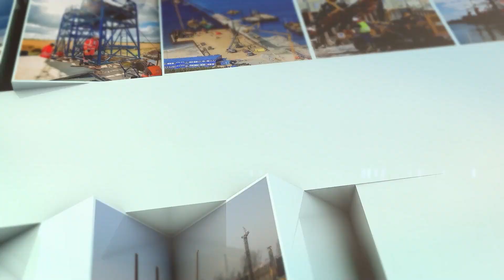AARSLEFF Technologie INSITU część I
Zapraszamy Państwa do obejrzenia filmu w którym Łukasz Morawski kierownik zespołu projektowego odpowiedzialnego za przygotowywanie rozwiań w wykorzystaniem technologii robót geotechnicznych wykonywanych in-situ i dla rozwiązań zagadnień hydrotechnicznych, opowie o technologiach wgłębnego mieszania gruntu DSM i technologiach pali formowanych w sposób w pełni przemieszczeniowy w gruncie czyli FDP i FDC. W części 2giej omówimy technologie wiercenia pali świdrem ciągłym CFA i VDW oraz technologie mikropali i gwoździ gruntowych.